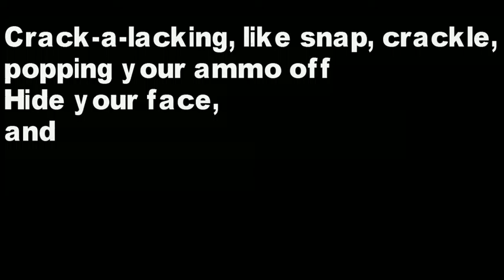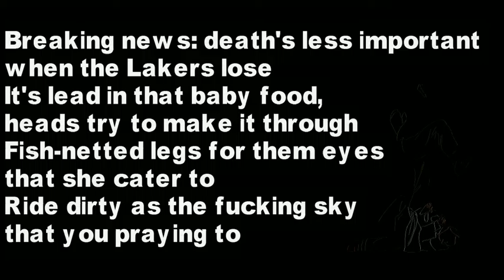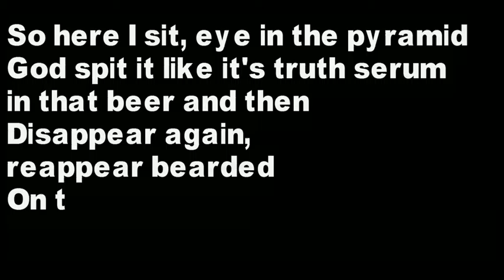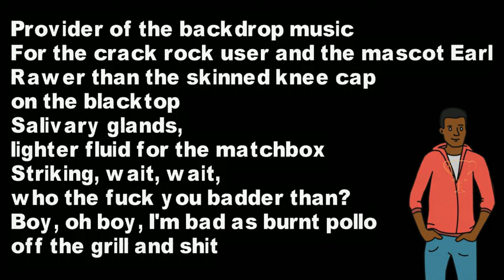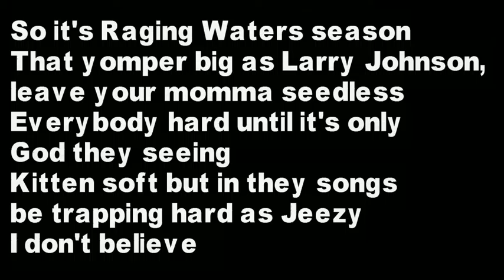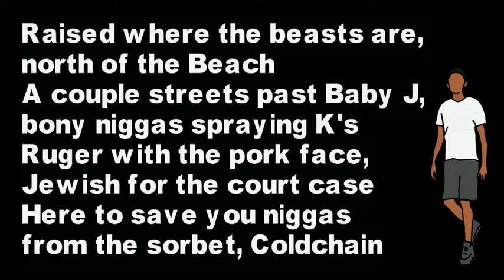Earl Sweatshirt Hive Animated Lyrics (LYRICS ON SCREEN)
**Please Read**